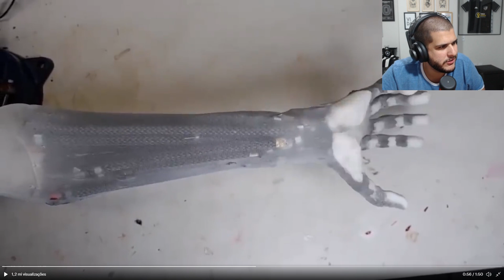OS ROBÔS VÃO ACABAR COM A GENTE, NÃO TEM JEITO - CORTES DO CERTEZAS